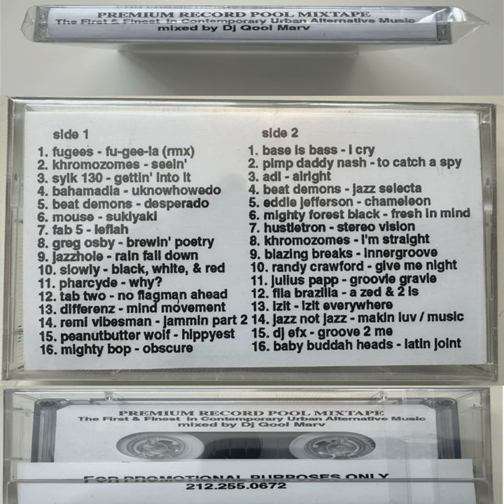Episode 694: QDJM Archives: Premium Record Pool Mixtape - The First and Finest in Contemporary Ur...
QDJM Archives: Premium Record Pool Mixtape - The First and Finest in Contemporary Urban Alternative Music mixed by Dj Qool Marv - 1995 or 1996

Early 90s, I joined the Premium Record Pool to receive a box of eclectic vinyl on a monthly basis. DJ Smash, the original resident of Giant Step, led a group of a few great people, amongst them, DJ Colleen 'Cosmo' Murphy (shout out to Fred, Ivan and Asia), who got us 'other'-styled DJs choice vinyl representing the genres of Trip Hop, Acid Jazz and worldwide underground beats and musical contributions. At a time when people had their ears on music from the coasts, regions or boros, oddball me had my ear on who was making grooves with feels - who and where from irrelevant, if I felt it I funked with it.

I forgot I did this tape. Completely. A couple times a season, I check twitter for "Qool Marv" mentions (rare and few), and in March ('24) I found someone had posted an ebay link on a post that said "Rare Qool Marv Mixtape." You can see what the picture was. Now picture me trying to figure out how I forgot doing this tape?!? $15 and about a week later, I got to refresh my memory.